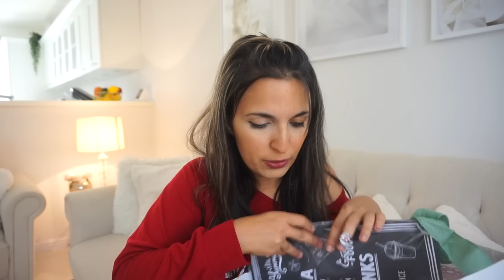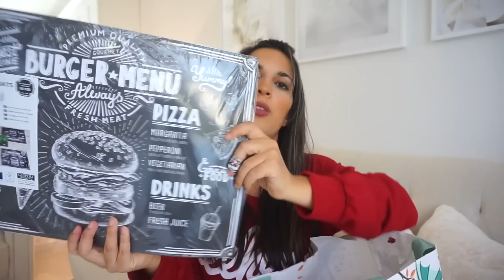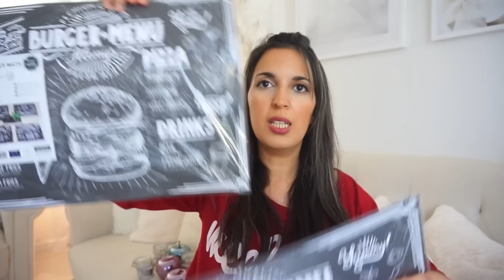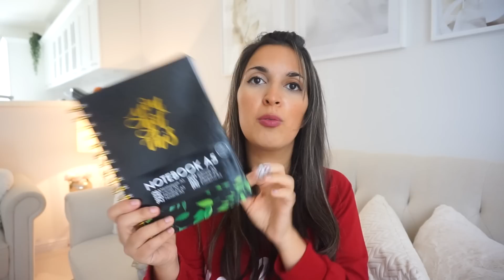BIG HAUL ACTION !!! GROSSE NOUVEAUTÉ CETTE SEMAINE ... J'AI CRAQUÉ !!!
3 euros offert à l'inscription sur le site FABULEOS après votre premier achat.